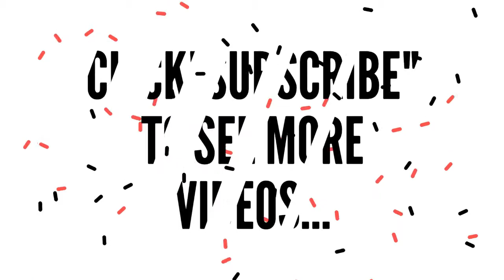How TO Draw Scenery OF tong ghor step by step